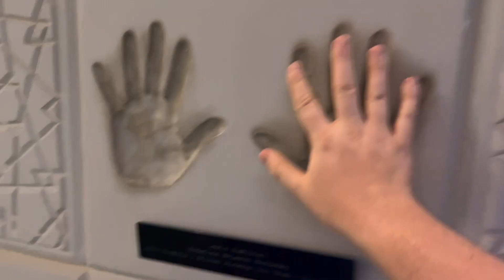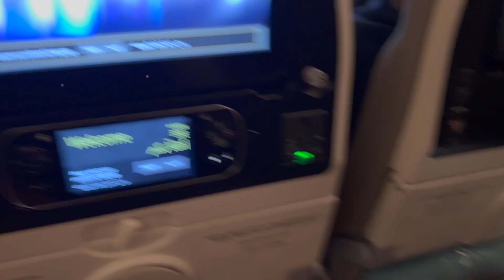We Cycled a Formula 1 Track in Abu Dhabi!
Welcome to YASTrain on Yas Island at the Yas Marina Abu Dhabi F1 Circuit home of one of the most exciting events in the Formula 1 season calendar and the track home to some iconic moments in F1 history.

The circuit was designed by Hermann Tilke and in addition to numerous race days offered by the track including racing a Formula 3000 around the circuit you can also walk, run and even cycle around the track free of charge and that's exactly what we did!

All fitness levels are welcome which bodes well for me considering this was the first time in over 20 years that I'd been on a bicycle! Enjoy this YASTrain VLOG from the beautiful Yas Marina Circuit where the W Hotel Abu Dhabi resides, the only hotel in the world that bridges across a Formula 1 track.

Social Media

Gear